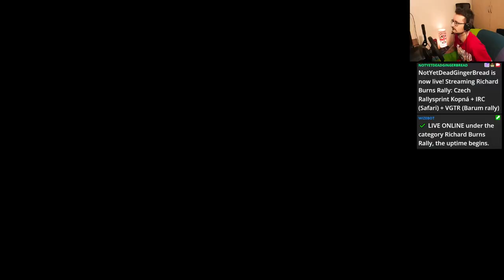Czech Rallysprint Series - RALLY KOPNÁ (Round 3)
Třetí kolo českého rasllysprintu. Jízda, která skončila překvapivým pohárem :D